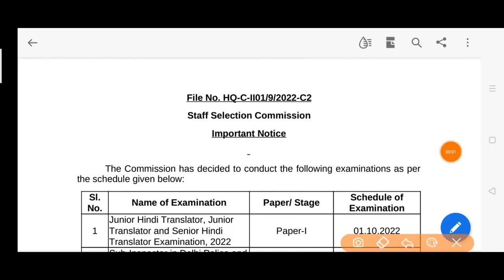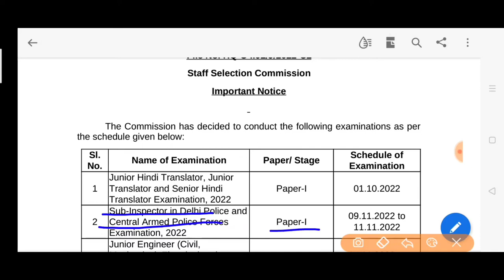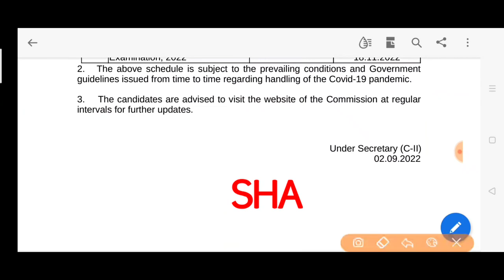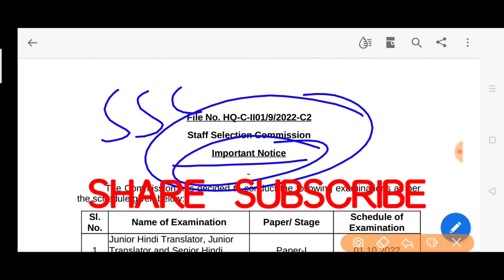Ssc examination schedule 2022 ssc cpo 2022 jht Hindi translator stenographer 2022 ssc je exam 2022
Ssc examination schedule 2022 ssc je  jht Hindi translator stenographer ssc cpo 2022